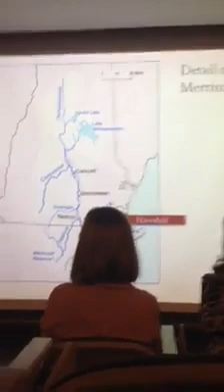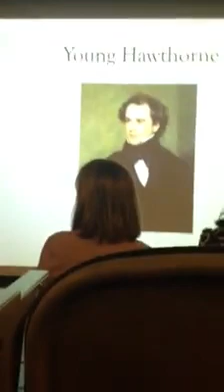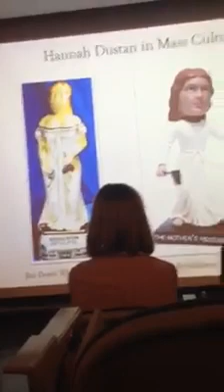The Hannah Dustan captivity narrative and retellings by Hawthorne, Thoreau and Cotton Mather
This is a presentation of my paper, "Spoken For: An Episode in the Life of Hannah Dustan as Retold by Cotton Mather, Nathaniel Hawthorne, and Henry David Thoreau," at a panel for English Department Grad students at WWU's Scholars' Week, Spring 2014.

Thanks to Dr. Laura Laffrado for nominating the paper, which came out of her wonderful course on American Auto/biography last spring; to all my other mentors and colleagues at WWU; and to my friend Heather Deardorff for recording the video.